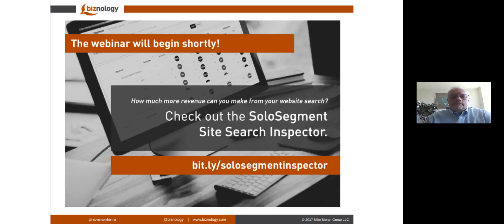Keyword Knowledge Graphs: Using AI to Create Outside-In Taxonomies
We're changing up our webinars with live expert interviews. Mike talked with James Mathewsonk, the program director of content marketing platforms at IBM. James writes frequently about keyword ontology -- the powerful tool for understanding keywords you should be building content around to attract prospects, engage with them, and convert them into loyal clients.

Your audience doesn't always arrive at content that sells your product through a search. The vast majority of searches are for answers to questions or solutions to problems that are not obviously product related. If you provide the answers to the questions your target audiences ask, and if you help to solve their problems, many of them will trust you enough to try or buy your products when they're ready. But how do you provide the content that helps clients and prospects journey from generic questions about product categories to buying your products? The answer is keyword ontology.

A keyword ontology is a set of relationships between the keywords potential buyers use in search and the products or services they are ultimately looking for.

It helps you understand which words tend to go with which products, and how you can out think your competition to deliver the content your prospects need, in each stage of the buyer's journey. James will discuss why and how you should be creating a keyword ontology.

James Mathewson is IBM's Distinguished Technical Marketer for search. He has 20 years of experience in web editorial, content strategy, and SEO for large and small companies. A frequent speaker, lecturer and blogger, James has published more than 1600 articles and two books on how web technology and user experience change the nature of effective content. James has two advanced degrees on related subjects from the University of Minnesota.